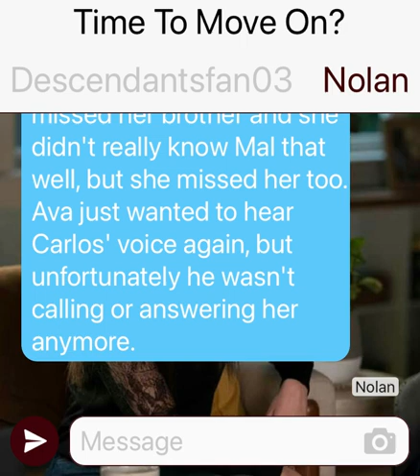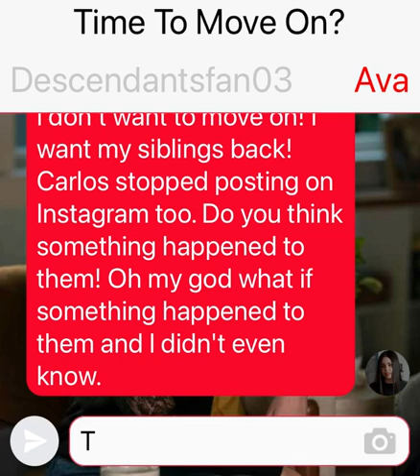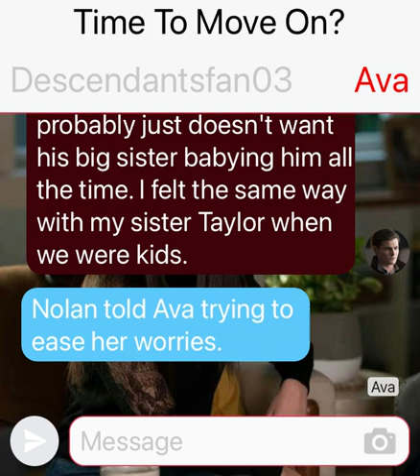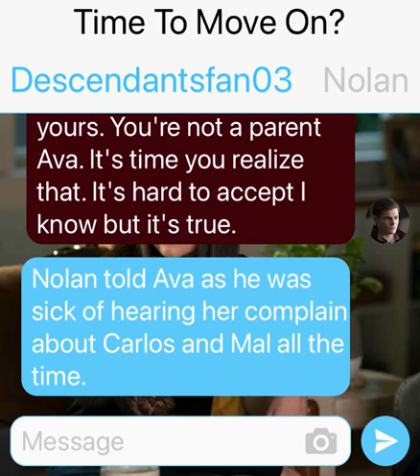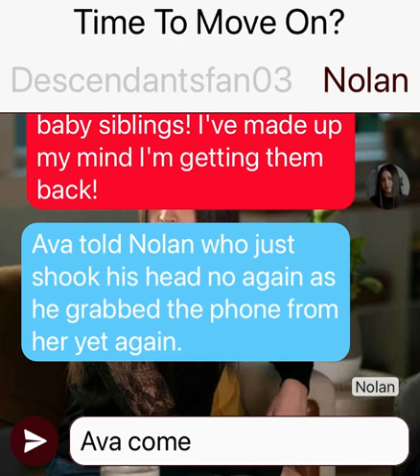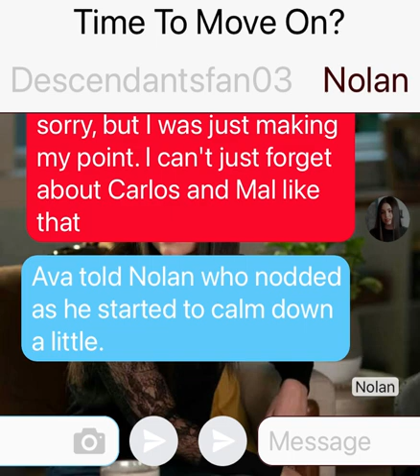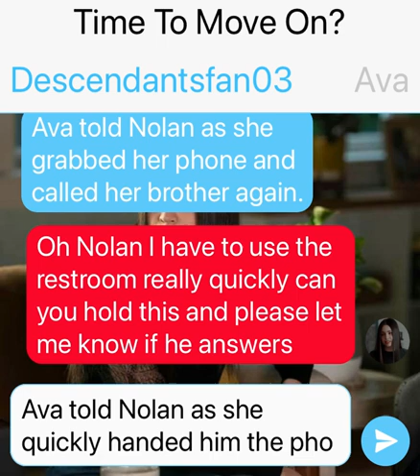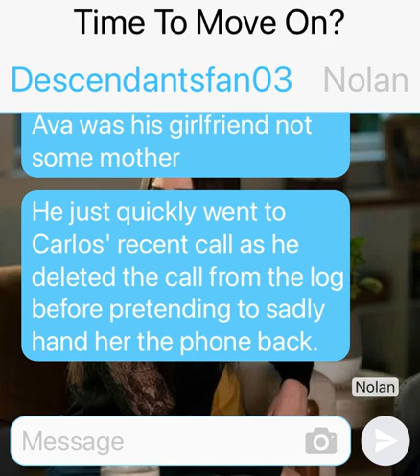Left Behind Chapter 11 Time To Move On?: Descendants Texting Story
This is an AU version to Why Did You Leave Us Too? After being left behind by both their parents and their older sister Ava, 12 year old Carlos and newborn Mal are now basically on their own as the only person in charge is their older cousin Jay that is barely around and hangs out with a bad crew and Carlos must now be more than just an older brother as he is now the only one left to take care of his newborn sister despite the fact that he is still a kid himself. But when it gets too much Ava finally puts away her idea of no responsibility and steps back up again.